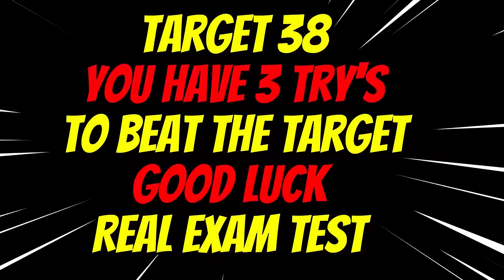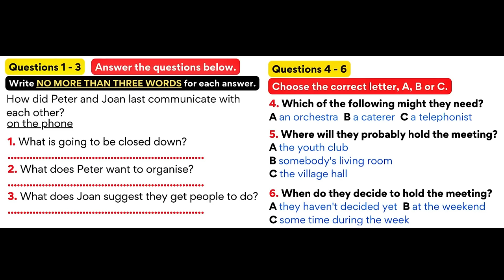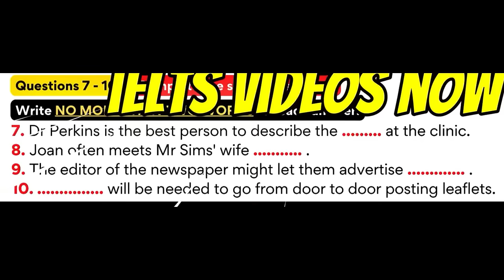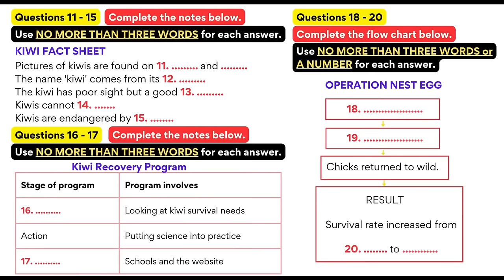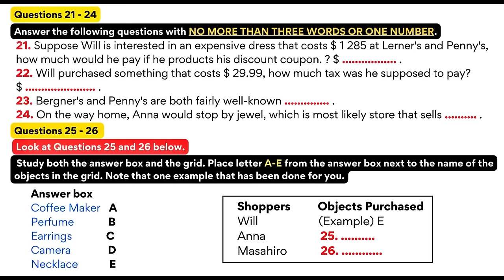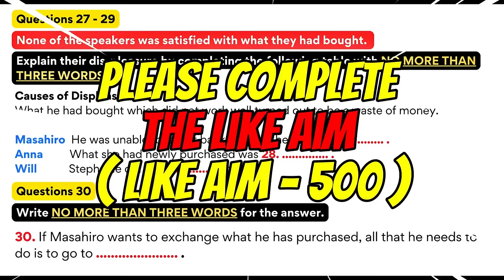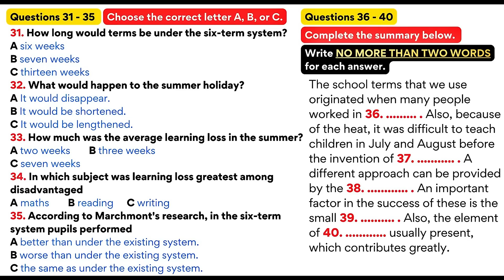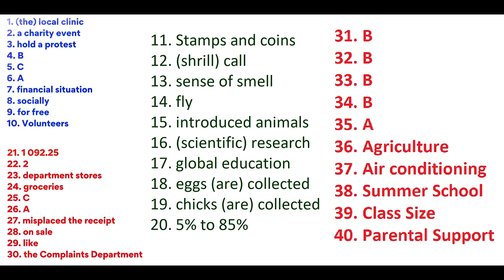IELTS LISTENING PRACTICE TEST 2024 WITH ANSWERS | 03.04.2024